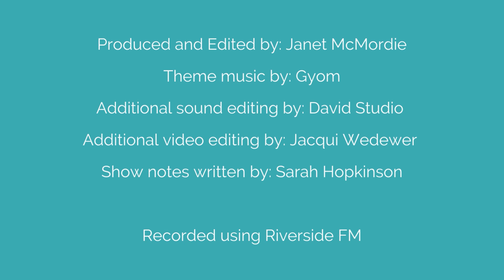Chris Gaunt: Business Executive Turned Actor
Building Resilience in the Acting Industry: Insights from Chris Gaunt on Overcoming Setbacks and Pursuing Your Passion

Looking for inspiration and guidance on maintaining a growth mindset in the acting industry? Join host Janet McMordie as she sits down with actor Chris Gaunt on the Second Act Actors podcast. In this episode, Chris shares his passion for acting and his approach to different projects, emphasizing the importance of stepping outside of your comfort zone and saying yes to challenging opportunities. Discover how Chris refuses to be outworked, stays humble, and continuously learns to refine his processes. Whether you're an aspiring actor or simply seeking strategies for overcoming challenges, this episode offers valuable insights and powerful advice to help you thrive in the creative industry.

In this episode, you will be able to:

Discover how to pursue your passions and make successful career transitions in the entertainment industry.

Learn how to cultivate resilience and maintain a growth mindset in the face of challenges in the acting industry.

Unlock the transformative power of saying yes to new opportunities and opening doors in your acting career.

Gain insights into the importance of preparation and collaboration in the world of acting and filmmaking.

Explore strategies for balancing a creative career with giving back through volunteer work and making a difference in your community.